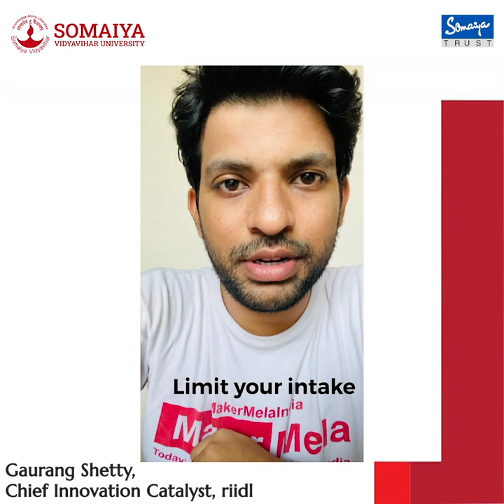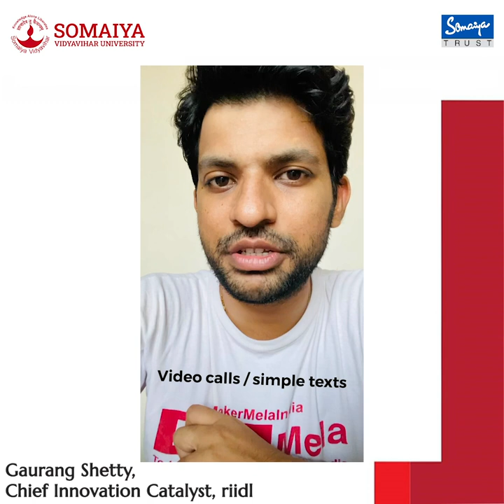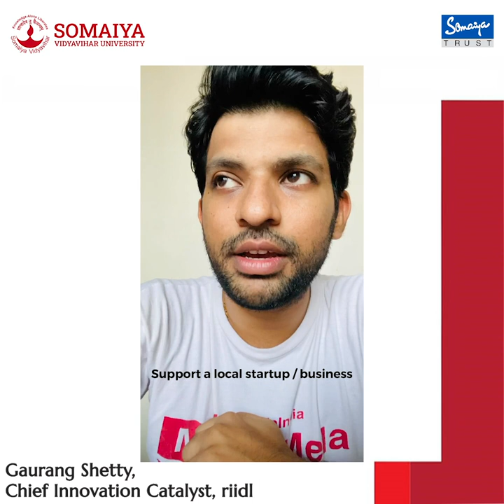Rally Calls - Stay Connected,Stay Productive, Somaiya Vidyavihar University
At 'Rally Calls' we will be sharing video messages from people on campus on how they are managing their Stay-in time with few tricks and tips on what you can do staying at home!

First up is Gaurang Shetty, CEO, Riidl discussing activities undertaken by him to tackle isolation and he has a message for you on how to contribute in these times!